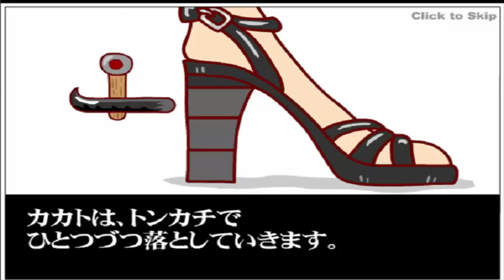Games for kids free online - Play games online free - Kakato otoshi japan